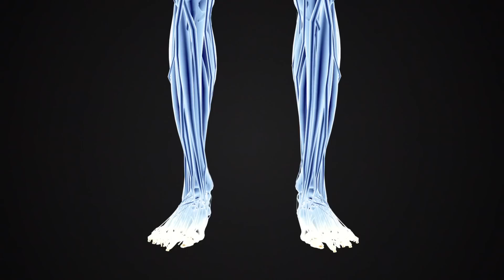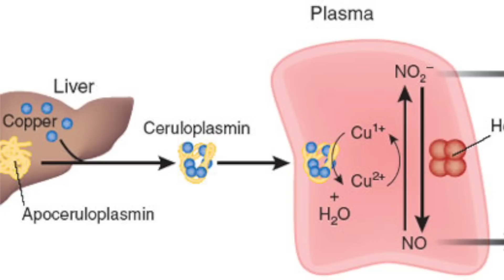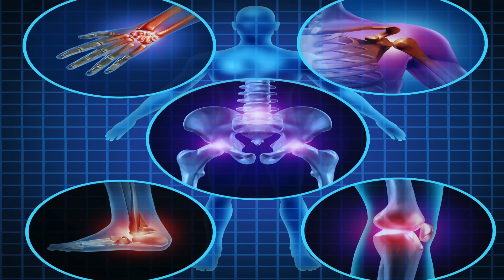The Truth about Magnesium & Copper: Food Industry Secrets- Thomas DeLauer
Magnesium is a mineral that many of us are deficient in because of the standard American diet. The numerous ways that magnesium deficiency are detrimental to health are many and with deeper understanding, the list continues to grow.
 -Impacts nerve and muscle health
There are 18 essential minerals that play roles in all of our body processes. There are 4 that are of particular importance for liver and body health and balance: magnesium, calcium, iron and copper. These 4 are so important because much of our adverse health problems are caused by too much iron and too little magnesium. Magnesium and calcium act together as counterbalances. For example:
 -Mg calms cells, Ca excites them
-Mg necessary to relax muscles, Ca (in concert with potassium) cause muscles to contract
 -Mg plays a role in keeping blood flowing; Ca is involved in blood clotting
 -Ca contributes to bone hardness: Mg found mostly in soft body structures
-Ca is involved in the fight-or-flight response and in inflammation; Mg is involved in balancing this through calm and reducing inflammation

It follows that if we are stressed, maybe caused by work, life, or even extreme exercise, we need plenty of magnesium to regain balance. Magnesium burn rate is the rate at which we burn magnesium. It appears that this rate increases as we age. The idea is to fix mitochondrial functioning through the balancing of magnesium, calcium, iron and copper.

Why these four minerals? We have already discussed the importance of calcium and magnesium, so now we should understand iron and copper. Iron is the #1 most abundant mineral on earth. As we go through life, we accumulate iron. Mg and Fe fight over available oxygen. These two mineral events criss-cross at about 40 - when much of the illness, aches and pains kick in. This is largely due to excess iron and deficient magnesium. Iron oxide is involved in the aging processes inside of our mitochondria. It changes enzymatic pathways and can cause a lack of ATP, which our bodies need to function! ATP doesn’t work unless it is complexed with magnesium, which affects the functioning of 3700 proteins in the body. As we go through stress iron builds up in the liver, and as we age magnesium burn rate increases. This rate is also higher when we are under stress.

Copper is another important mineral - you can’t make ATP unless you have bioavailable forms of copper. Copper is the mineral that makes sure that things are oxidized properly.

Dr. Morley’s RCP:
Concentrate on the stops and the starts to get this in balance.

Stops:
1. Stop taking hormone/vitamin D
a. V D stops the liver’s production of ceruloplasmin
i. Low vitamin D due to low magnesium. Every facet of VD metabolism is magnesium dependent. Taking VD can make the situation worse
2. Stop taking calcium and iron supplements
3. Stop taking ascorbic acid
4. Stay clear of high fructose corn syrup and colors
5. Stop lowfat - have plenty of fat in the diet, it is important
6. Stop using industrialized oils based on omega-6 fats
7. Steer clear of fluoride - far reaching and profound effect
8. No multivitamins or prenatals
9. No citrate - disrupts liver’s ability to make ceruloplasmin
10. No colloidal silver - it impacts copper status (silver sits below copper on the periodic table)

Starts:
1. Use cod liver oil
2. Start magnesium supplementation
3. Whole food vitamin c
4. Forms of B-vitamins from way of mother nature - bee pollen, rice bran, beef liver
5. Use silica - helps to pull aluminum out of the liver
6. Start ancestral diet
7. Take boron, taurine and iodine

Learn to distinguish between functional and absolute iron deficiency - almost impossible to have a total shortage of iron, but you can have a shortage of functional iron. Happens when don’t have enough bioavailable copper. Anemia of chronic inflammation leads to low Mg, low ceruloplasmin, low serum iron, etc. Excess unbound iron will lead to a loss of magnesium due to pH of a cell to be too acidic which leads to magnesium loss which leads to inflammation. Inflammation is a clinical indication of deficient magnesium, which was originally determined in 1992 in a study on rats where magnesium deficient diets led to an increase in inflammatory markers. Inflammation is a gateway to many diseases. Additionally, pathogens feed on iron, so we do not want to have excess iron levels in our diet.

References:
1. Center for Magnesium Education and Research

2. The Root Cause Protocol

3. Pathobiology of magnesium deficiency; a cytokine/neurogenic inflammation hypothesis

4. Magnesium: The nutrient that could change your life